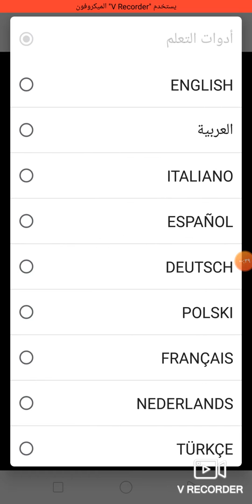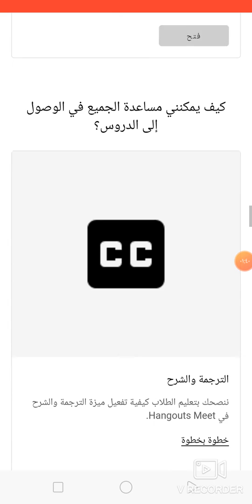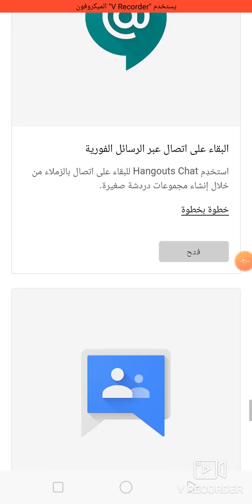هدية جوجل للمعلمين والطلاب اونلاين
هدية رائعة من جوجل للمعلمين والطلاب عبر الانترنت.